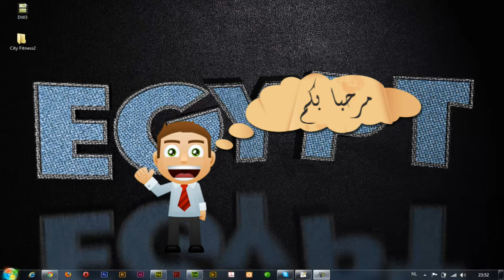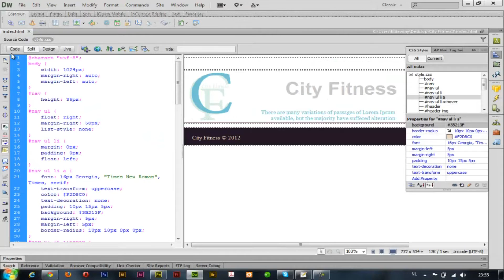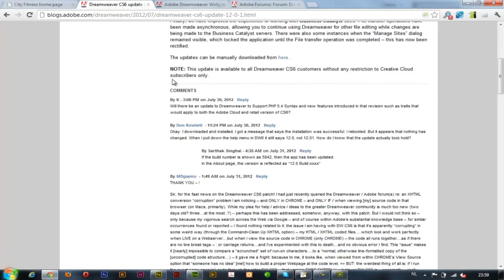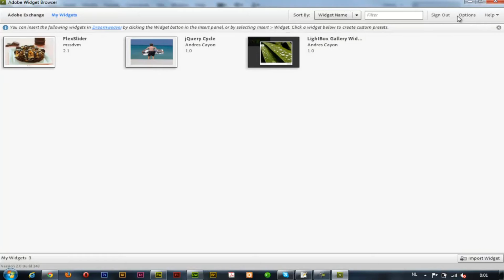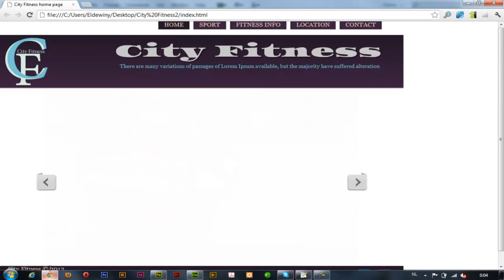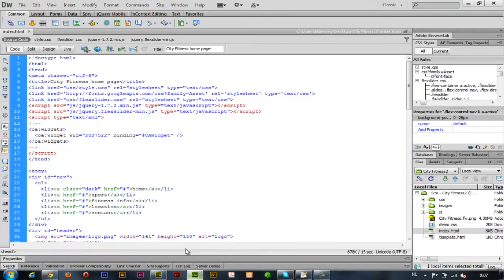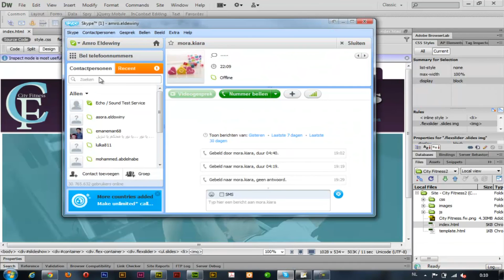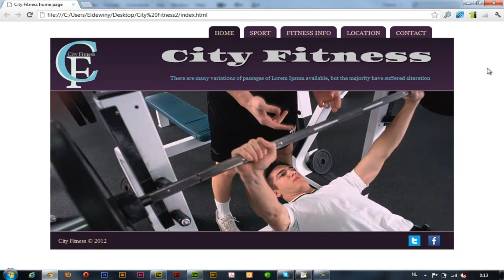DW CS6 part3 انشاء موقع مع دريم ويفر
عمل اسلايدشو مع دريم ويفر